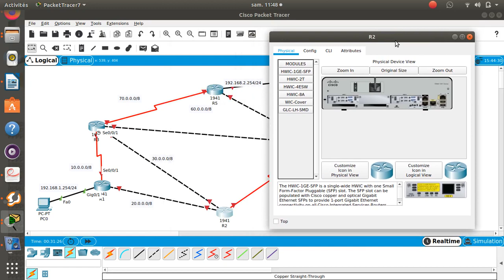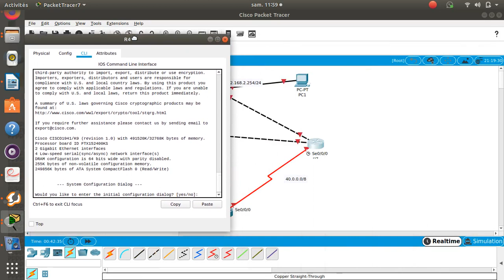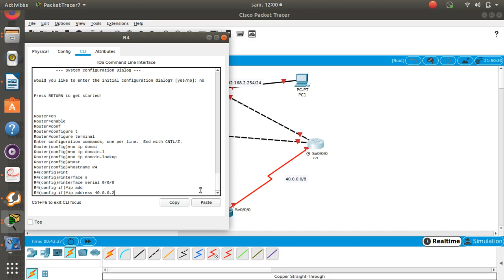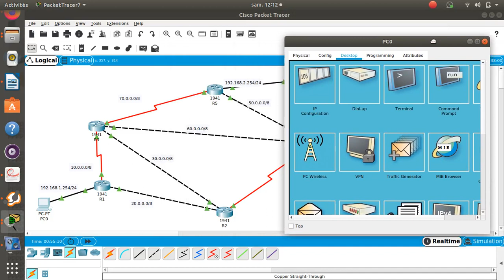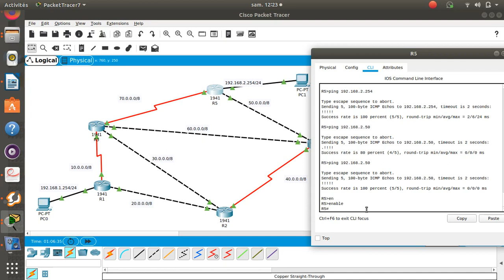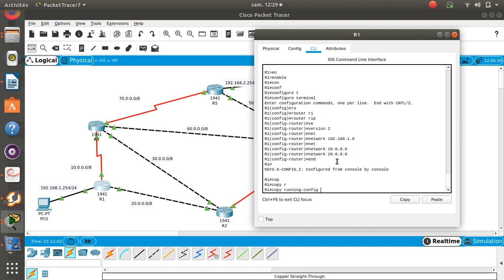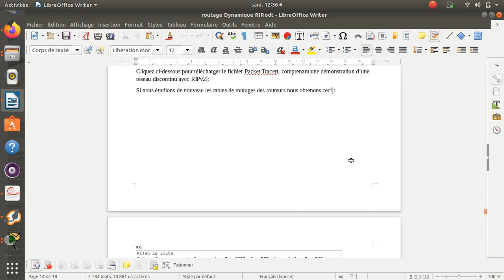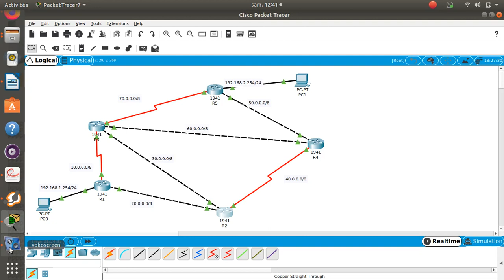Configuration dynamique RIPV2 Cisco en Chicomore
Youssouf Abdallah:Configuration dynamique RIPV2 Cisco en Chicomore